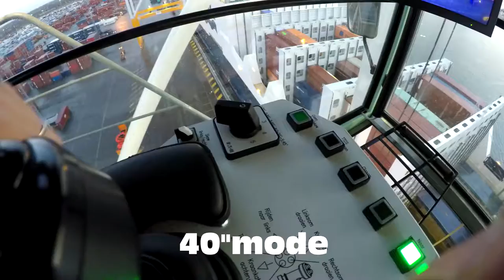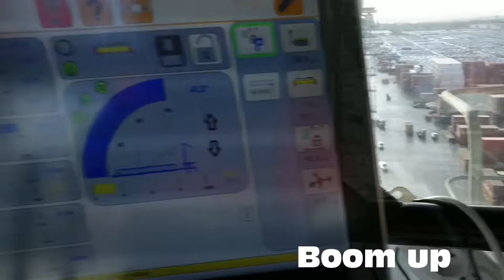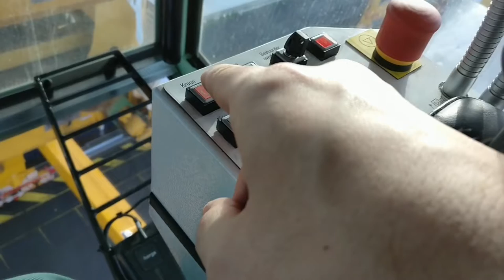Loading the BIG ACL G4 work video How to boom up a STS Gantry Crane! Port of Antwerp ATLANTIC SAIL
Hello Gays

We Made World Best Video For Every Social Media Platforms.

Only like our video if it has touched your heart

Share our video if you think it's worth sharing.

UPLOADED BY : $HR GROUPS

***Desclimer***
By Copyright

Within 24hrs!